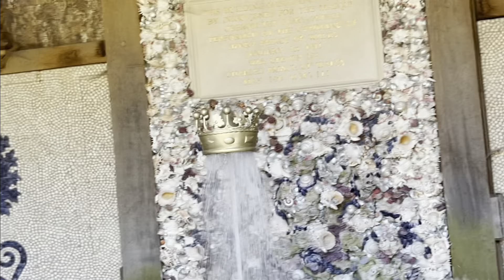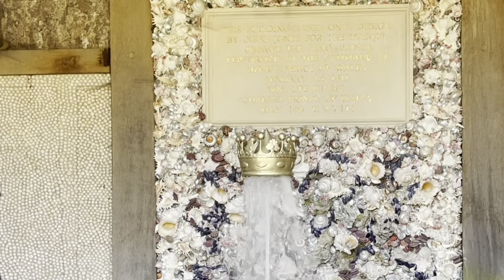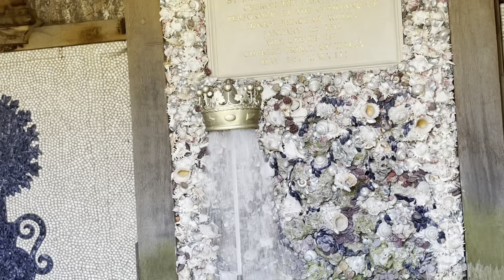The Floating Crown inside Oberon’s Palace, Arundel Castle ( The Crown) | ArthurBlanco YTv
The unique floating crown in Oberon’s Palace added to Arundel Castle gardens was opened by HRH Prince of Wales in 2008.

The ‘Oberon’s Palace has a fish- scale doomed roof and its interior is lined with cockleshells inset with a mosaic of vases and orange trees made of broken mussels shells. Inside is a fountain in the form  of stalagmites and a floating crown, a gold ducal crown which rises and falls, held in place by the pressure of the water.

Please don’t forget to like, leave a comment after watching my videos and I will do the same to your channel... Agyamanak apo... Maraming salamat po... Thank you for watching and let us continue to grow and prosper by supporting one another